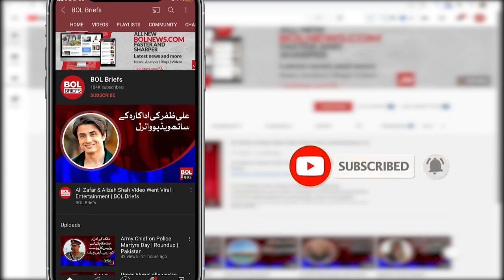Pakistan Weather Update | Dry Weather in Country | BOL Briefs